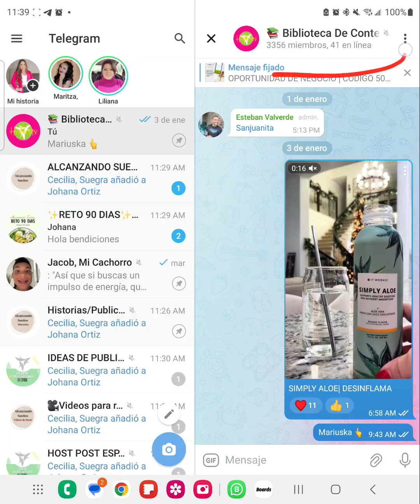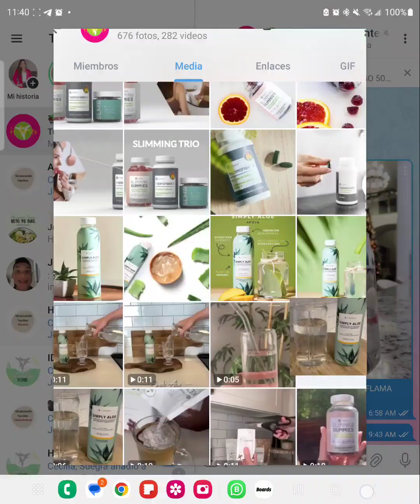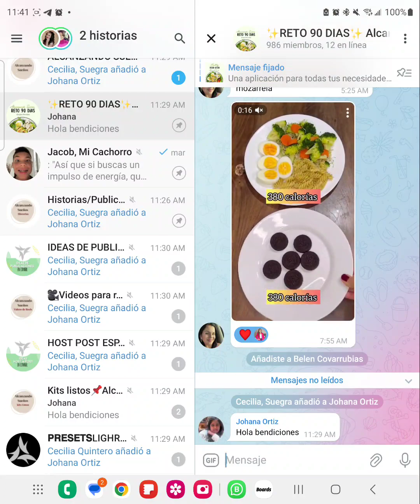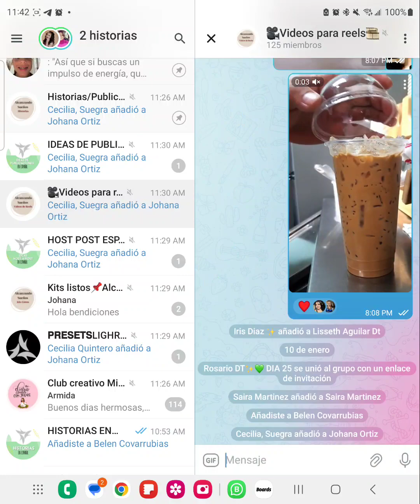COMO USAR TELEGRAM si eres nuevo en tu negocio?